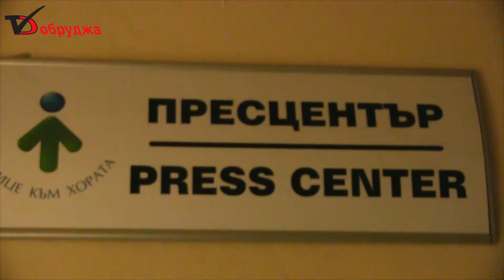Умрелите животни от кравефермата в Славеево ще бъдат извозени до екарисаж утре